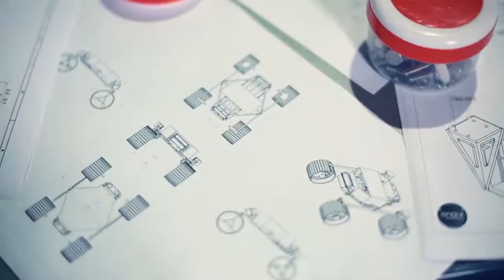Google Lunar XPRIZE| TEAM INDUS | Astronomy VIDS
TeamIndus, an Indian aerospace startup, is landing on the Moon in 2017. Did you know that it's part of a global competition called the Google Lunar XPRIZE? This crisp 2 minute video tells you everything you need to know about this private mission to put the Indian tricolour on the Moon.

Get updates about everything related to space, time and physics only on Astronomy VIDS! Get information about universe.